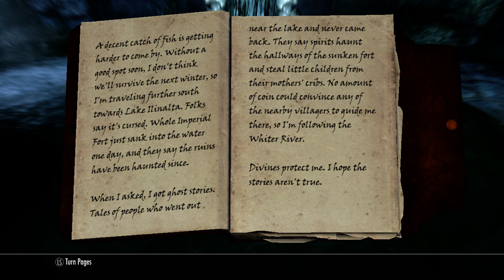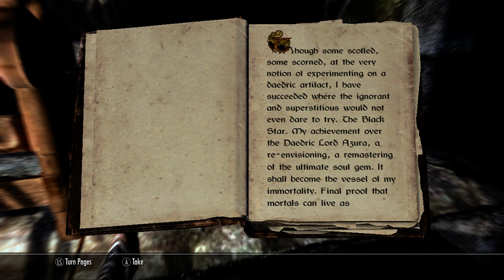An Infinite Soul Gem: Skyrim Part 49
I would have never guessed when we started this series that this many episode would ensue, yet here we are, one way from 50.